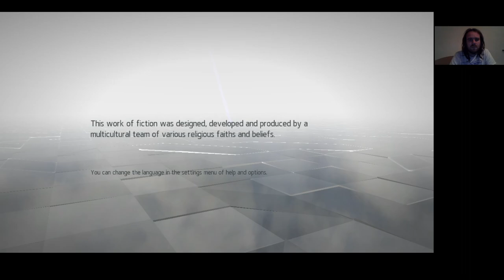Assassin's Creed Chronicles China Memory 1 The Escape Shadow/Gold 100%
Az orgyilkos küldetése most már Kínába vezet. 1 emlék 1 videó. A Shadow/Gold mesterfokozatú végigjátszás.